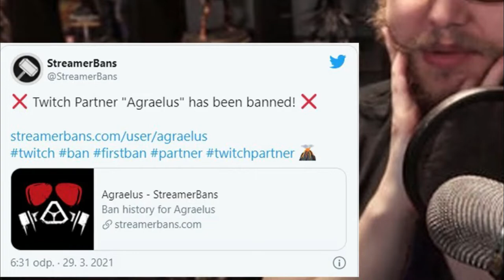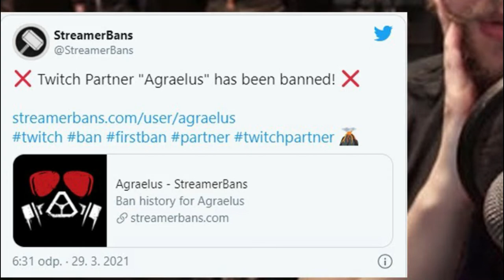Agraelus je ZABANOVÁN!😱 Ale za co?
⬇️PŘEČTI SI POPISEK⬇️
No jo, ale i mistr tesař se někdy utne;)
Ale teď vážně: ZA CO HO DOSTAL?
Dostal BAN za: rasistický humor, poznámky a vyobrazování afroamerické komunity na streamu na 3 dny.
📅ROZVRH📅
⬇️ODKAZY⬇️
©Fraje®2021